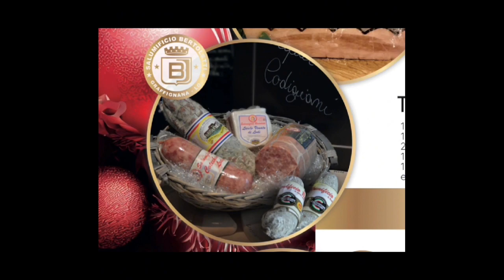Finale Mini Campionato Psycho Day mese di Febbraio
Finale Mini campionato Psycho Day mese di Febbraio -- Watch live